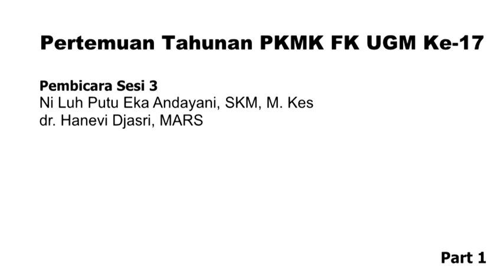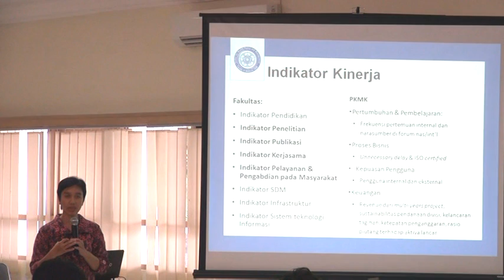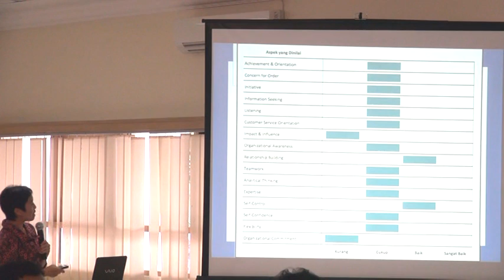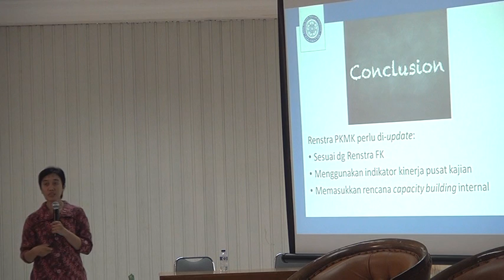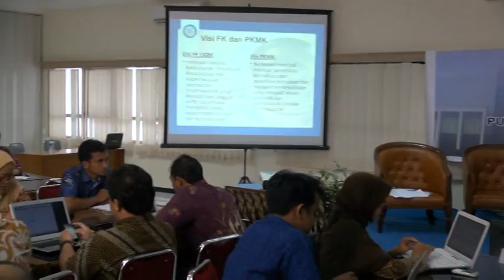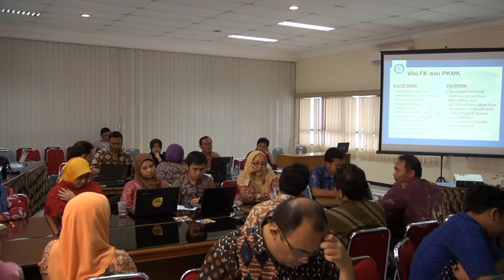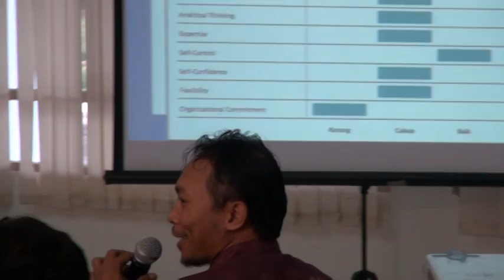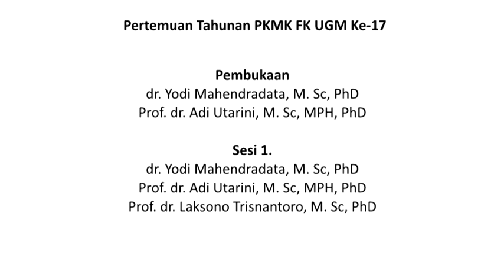Pertemuan Tahunan PKMK 2015: Sesi 3 part 1